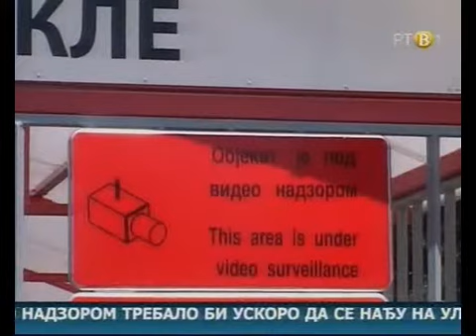Otvorena besplatna parkirališta za bicikliste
Novosadske razglednice, RTV 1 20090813